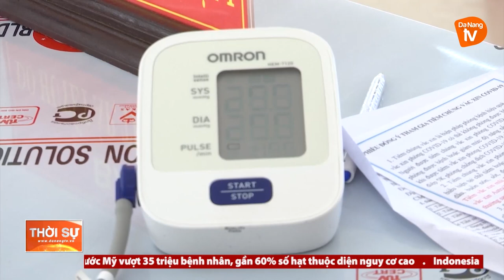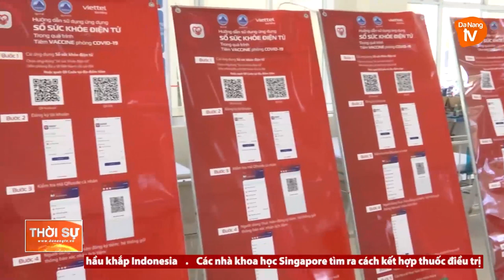ĐÀ NẴNG TRIỂN KHAI TIÊM VẮC XIN MŨI 2 CHO LỰC LƯỢNG TUYẾN ĐẦU CHỐNG DỊCH